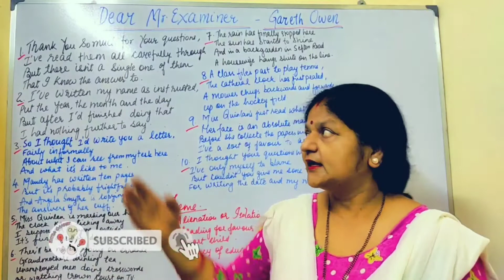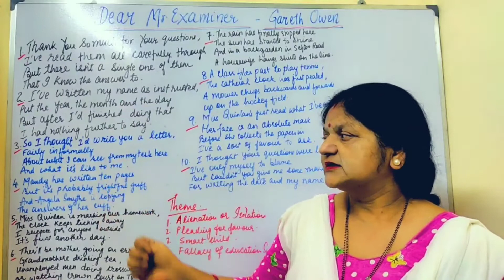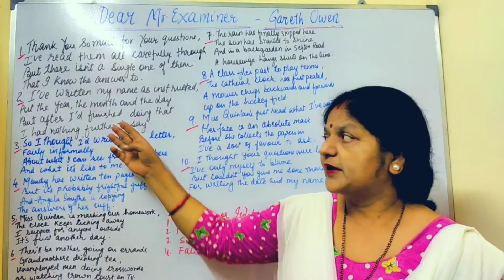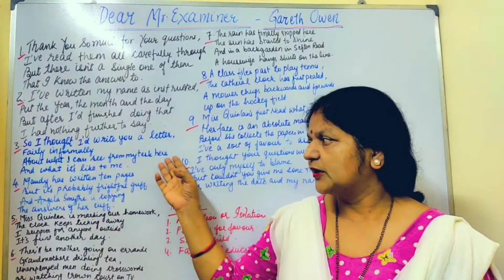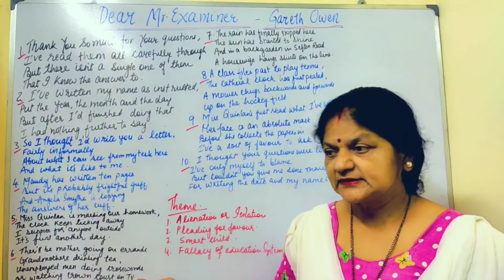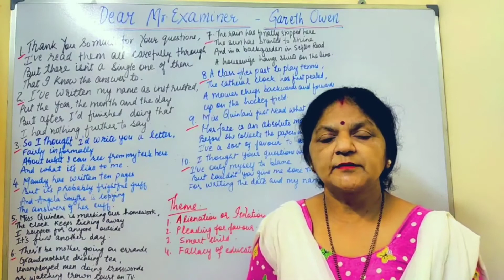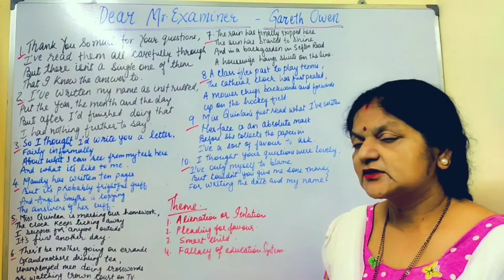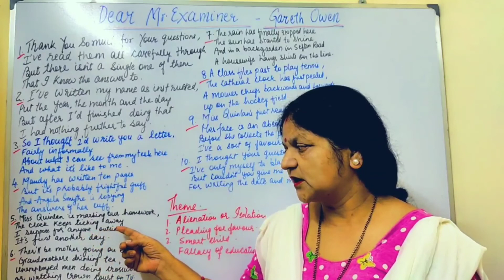Dear Mr. Examiner- Gareth Owen- Line by line Explanation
In this video I have discussed line by line explanation, word-meaning, theme, conclusion and moral of the poem.This is an amazing poem in which the poet has described the embarrassing situation of a child in the examination hall as he is unable to write any answers.